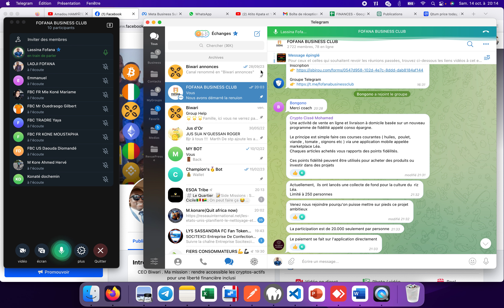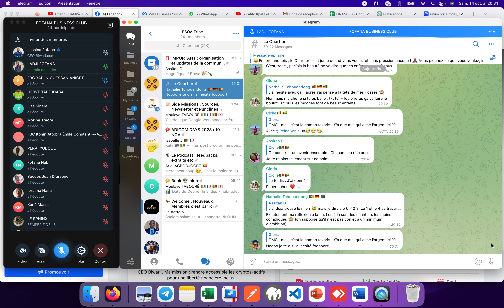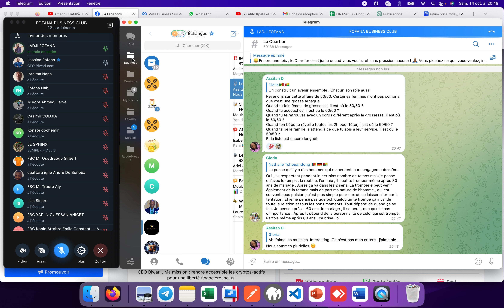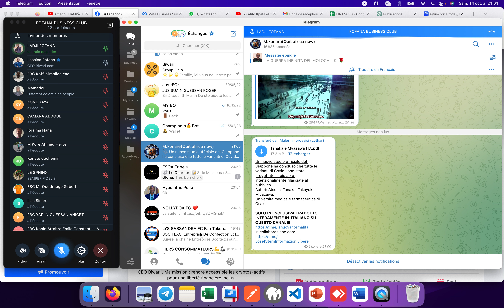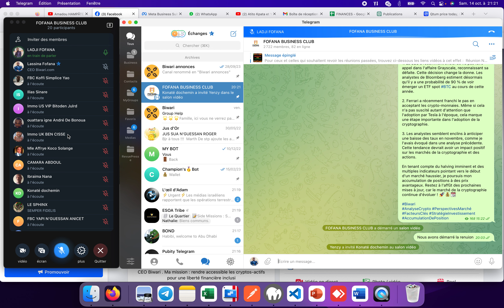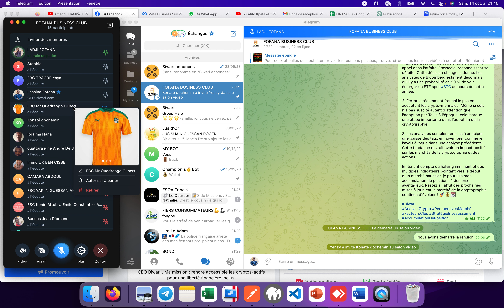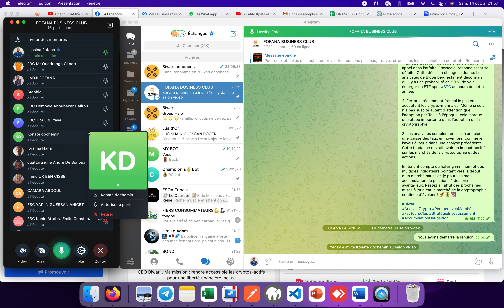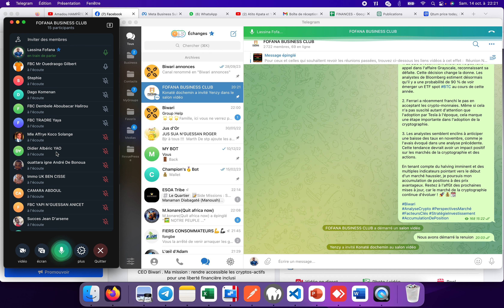14/10/2023 CR 14ème entretient avec les membres du Fofana Business Club.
14/10/2023 CR 14ème entretient avec les membres du Fofana Business Club.